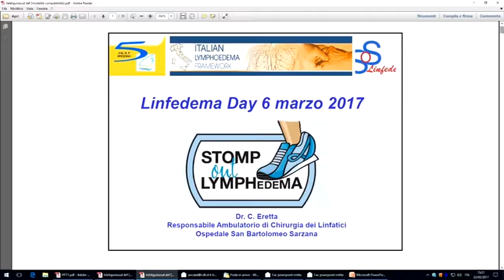Finestra Asl Linfedema day 06032017